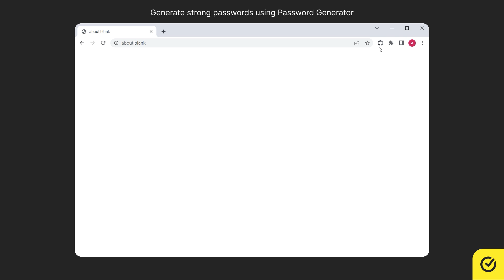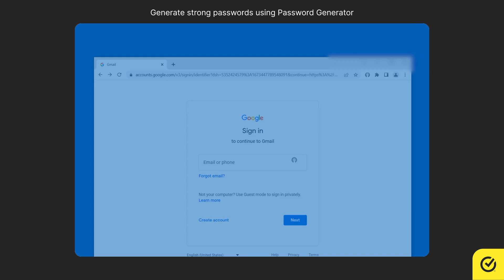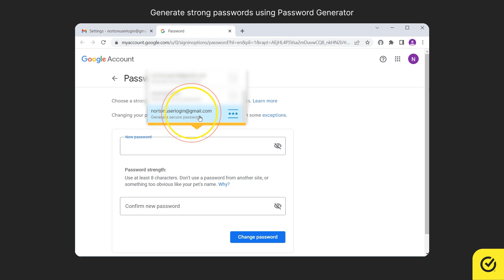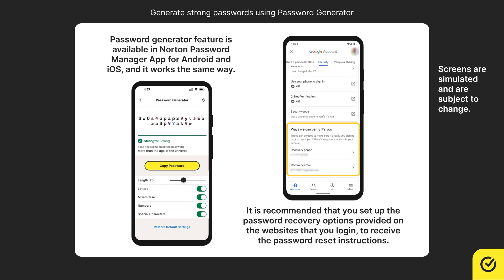How to use Password Generator to generate strong passwords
This video will guide you to use Password Generator to generate strong passwords.